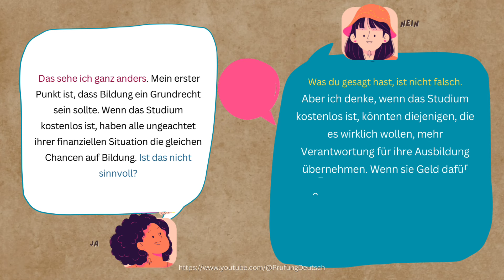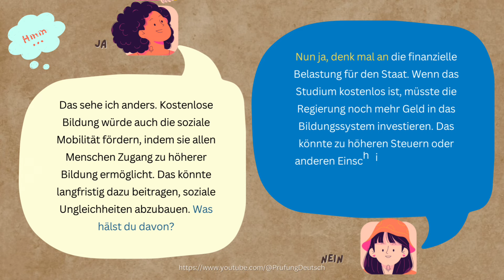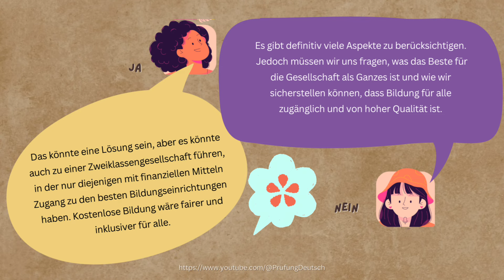Sollte das STUDIUM KOSTENLOS sein? - B2 Diskussion Argumente Teil 2 Sprechen - Goethe Debatte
Hiermit findet ihr ein paar Ideen zum Modelltests B2 Goethe Zertifikat. Modul: mündliche Prüfung - Teil 2, Diskussion